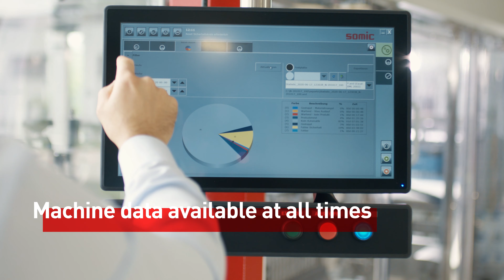SOMIC ... so easy - Operator friendly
On a first-name basis with the packaging machine - this is how the operating personnel in packaging operations in the food industry prefer to work. For SOMIC, this is not just a slogan: it is a real concern that should be realized in all processes in machine operation. The operators should be able to work intuitively with the machine in the daily operating routine.